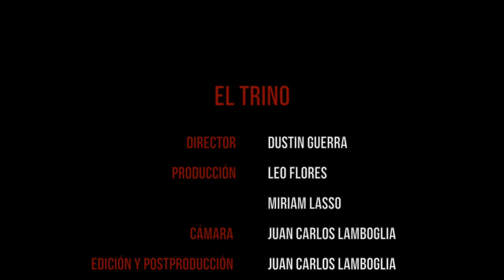Diego De Obaldía: El niño irreverente o patriota moderno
El niño irreverente o patriota moderno, es el dilema que desde un palco del Teatro Nacional el público trata de interpretar tras la puesta en escena de 1903: El Musical, y la figura de Philippe-Jean Bunau-Varilla que interpreta el creativo, influencer y escritor de la obra, Diego de Obaldía.